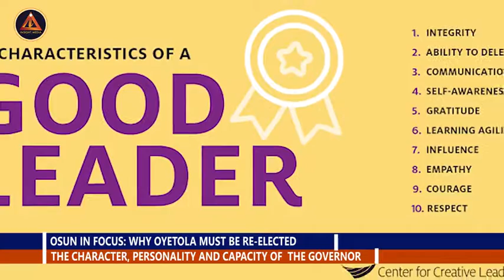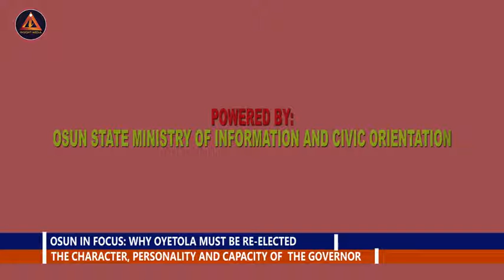Osun In Focus: Why Oyetola must be re-elected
The Personality, Character, Competence and Capacity of the Governor